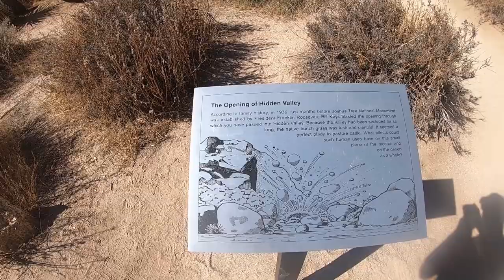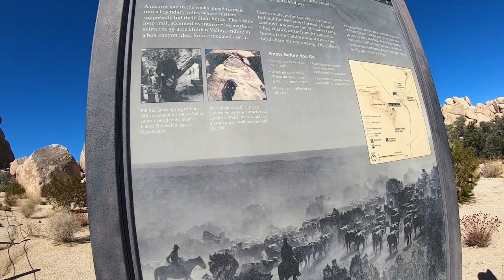Visitanto hidden valley california frankie lopez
arandas jal
arandas clima
arandas cine
arandas significado
arandas letra
arandas hoteles
arandas nevado
arandas
arandas jalisco

arandas comida
arandas campana
arandas costumbres
arandas centro
arandas catedral
c arandas granada
c arandash
arandas dealer
arandas del 249
dhl arandas
dif arandas

arandas habitantes
arandas historia
arandas houston
arandas houston tx
arandas humble
arandas hermosillo
arandas imagenes

arandas katy
arandas karaoke
arandas kenosha
arandas kenosha wi
arandas karate
arandas katy tx
kaiser arandas
katahdin arandas
kalafia arandas
arandas laboratorio
arandas libreria
arandas laredo tx shiloh
arandas lada
arandas mapa
arandas méxico
arandas mujeres
arandas michoacan
arandas municipio
arandas menu
arandas maria de lourdes
arandas monterrey
arandas nieve
arandas noticias

arandas takeria
arandas universidades
arandas ubicacion
arandas ultimas noticias
arandas univer
arandas udg
arandas vive
arandas ventas
viajes arandas
vipal arandas
viajes arandas jalisco
valparaiso arandas
vinicola arandas
varandas de metal
varandas significado
arandas wikipedia
arandas woodlands
arandas wayside
arandas wheels
arandas youtube
yamaha arandas
yupandi arandas
yonke arandas jalisco
arandas zapata
arandas zapata hwy
zapote arandas
zarandas
zarandas vibratorias
zarandas re
zarandas vibratorias para aridos
arandas 01230
arandas 01
arandas 1960
arandas 1960 and 45
arandas 12
arandas 107.3
arandas 14
arandas #1
arandas 2017
arandas 249
arandas 2015
arandas 2016
arandas 2014